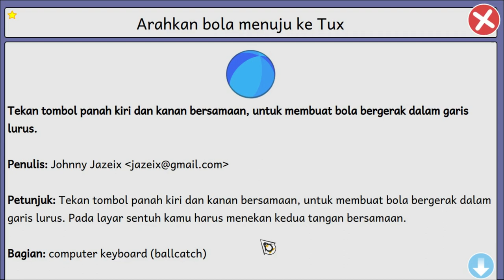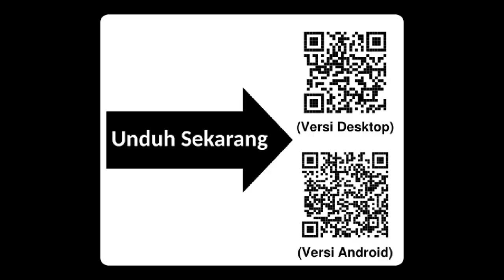Arahkan bola ke tux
Belajar keseimbangan jari dalam menekan tombol keyboard lewat permainan GCompris